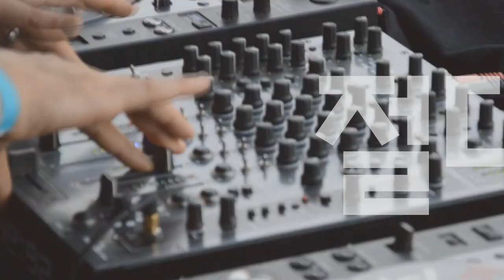[Players Guide 433회] Ibanez 일렉기타 J.Custom RG8870 VS RG8570Z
Ibanez 일렉기타 J.Custom RG8870
buzzbee.co.kr/shop/goods/goods_view.php?goodsno=26786

Ibanez 일렉기타 J.Custom RG8570Z
buzzbee.co.kr/shop/goods/goods_view.php?goodsno=24733